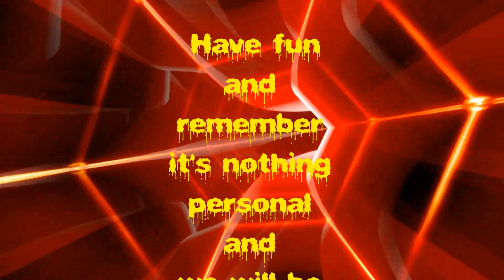BloodyEarl Vs. KOBRA_Bullet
This little whiner "cries just like a bitch"